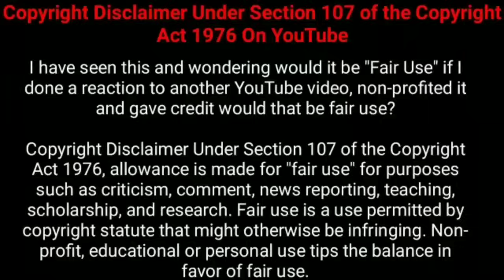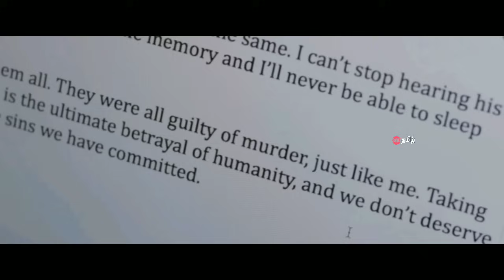படத்தின் முடிவில் தரமான ட்விஸ்ட் இருக்கு! | Movie Explained in Tamil | 360 Tamil